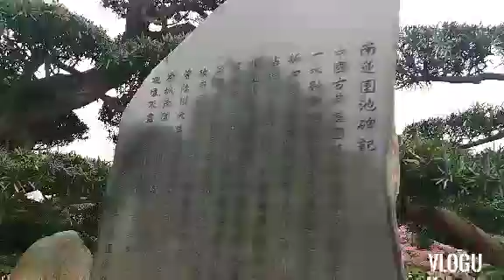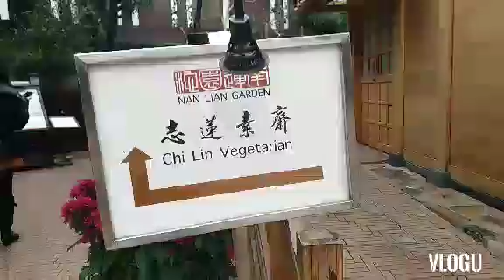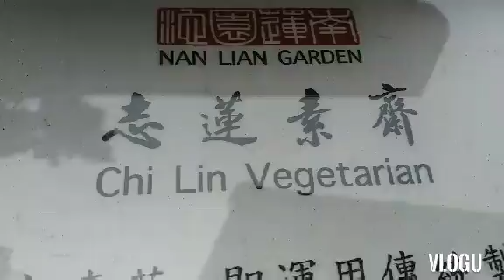Mga Kasiyahan sa Nan Lian Garden Part 2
buhay ofw sa hongkong#
nanlian garden diamond hill in hongkong#
libangan ng mga ofw#
how to go to diamond hill hongkong#
katuwaan sa Nan lian garden in hongkong#